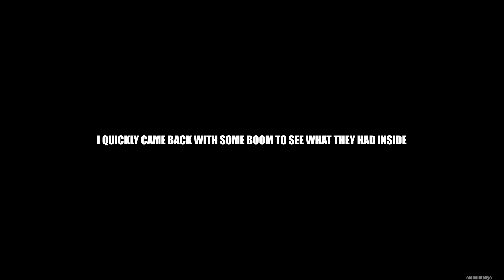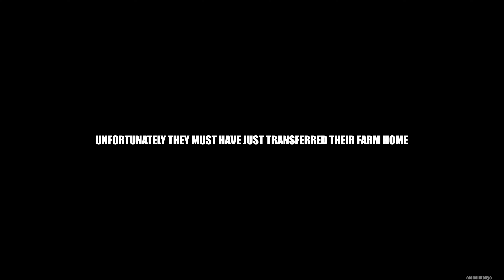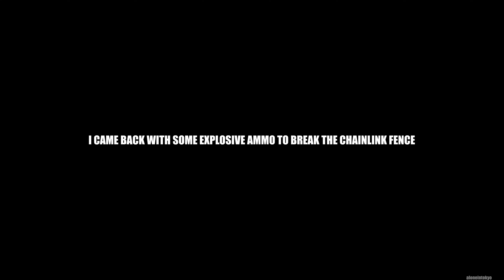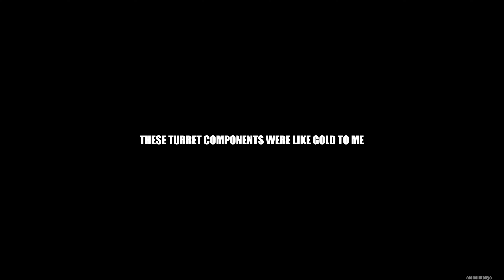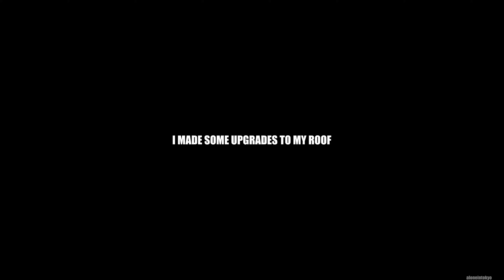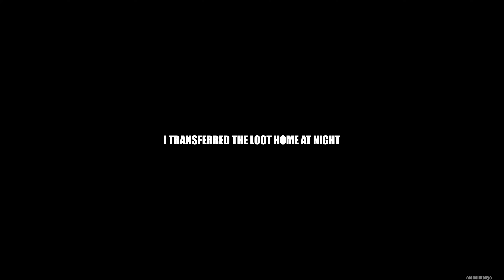I BROKE INTO THIS CLANS BASE WHO LEFT THEIR BUNKERS OPEN | Solo Rust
☣️ Start your journey in STALCRAFT: X for FREE with cool rewards by using my code ALONEINTOKYO24

• DirectC
• NakeySupra
• WTuck
• LootyShooty
• Amjo31
• LBee
• Shiesty
• spacemonke
• Joysa
• AsianAlaskan
• Kronika
• Raj
• Fade
• Chezborgor
• CornishGuardian
• Hames
• Rava
• Munin
• BritishBagel
• Gloomie
• Chilled
• Willy
• Kebab
• Shy
• Driden
• rlybdgmr
• Mr.Nobody
• Violentfish
• l33t0
• Phiv